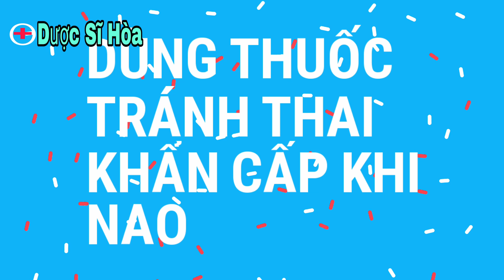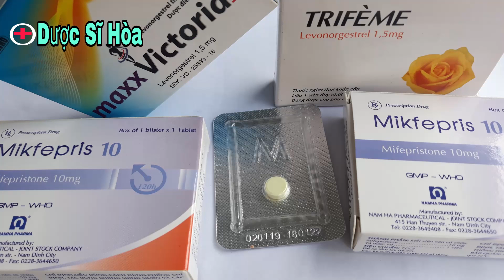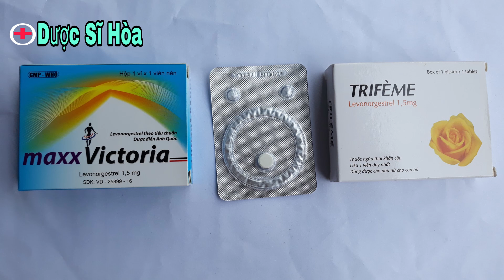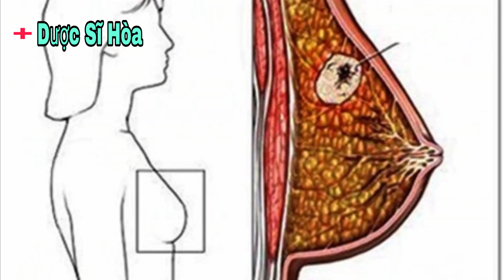❤Cách dùng thuốc tránh thai KHẨN CẤP loại 1 viên/ Is emergency contraception harmful?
Hiện nay có rất nhiều phụ nữ sử dụng thuốc tránh thai khẩn cấp mà chưa hiểu rõ về thuốc, đặc biệt là một bộ phận giới trẻ lạm dụng thuốc tránh thai khẩn cấp( TTKC) trong quan hệ tình dục. Vậy cách sử dụng thuốc như thế nào đê an toàn? Dùng thuốc TTKC có gây v.ô sinh không? Những ai không nên dùng loại thuốc này? Phụ nữ bao nhiêu tuổi thì có thể dùng thuốc TTKC?...
Những câu hỏi như thế này sẽ được Dược Sĩ Hòa trả lời các bạn trong video ngày hôm nay. Mời các bạn cùng theo dõi!
Video này thuộc quyền sở hữu của Dược Sĩ Hòa, xin vui lòng không Re-upload dưới bất kì hình thức nào.
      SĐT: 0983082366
      Xin chân thành cảm ơn các bạn đã theo dõi và ủng hộ kênh!
           Currently, many women use emergency contraceptive pills that do not fully understand the drug, especially a part of young people who abuse emergency contraceptive pills (PTCs) during sex. So how to use drugs safely? Who should not take this medicine? How old can I use TTKC drugs?
  Questions like these will be answered by Pharmacist Hoa in today's video. Invite you to track!

motvien, cap toc, cachsudung,Isemergencycontraceptionharmful?